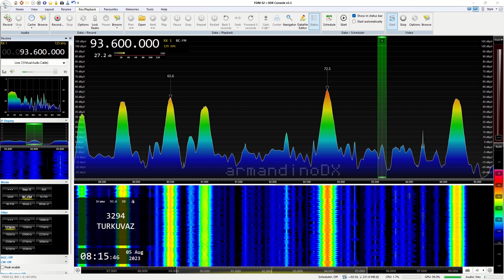[FM-DX] [Tropo] | R.Turkuvaz (TUR) | 93 6 MHz | ~525 Km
QTH: Targoviste [ROU]
Date: 05/08/2023
Receiver: TEF6686 + Yagi 5 Element / Vertical
PI logged: 3294 / PS: TURKUVAZ
Propagation: Tropo